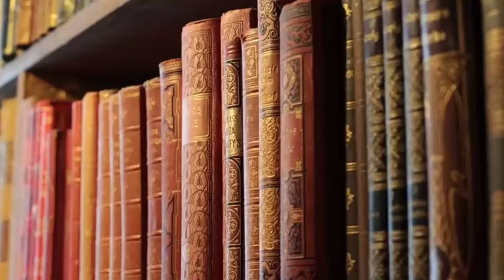روزےکی حالت میں آنکھ،ناک،اورکان میں دوائی وغیرہ ڈالنےکاکیاحکم ہے۔ حضرت مولانامفتی امتیازاحمدصاحبب